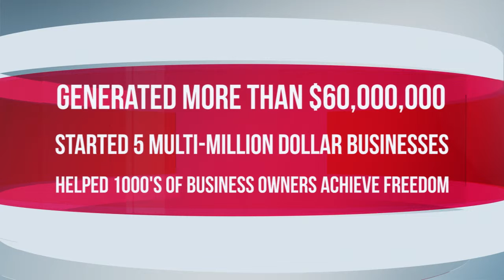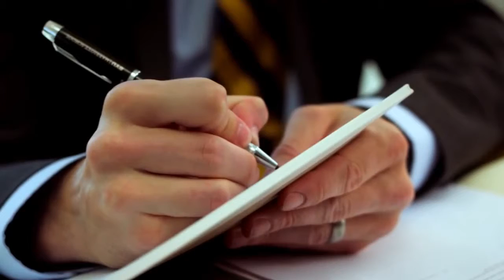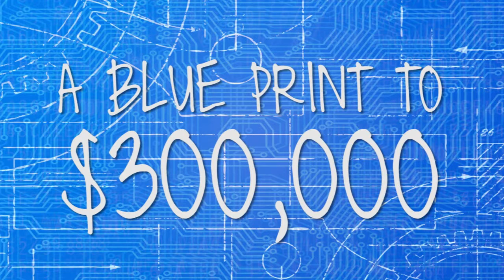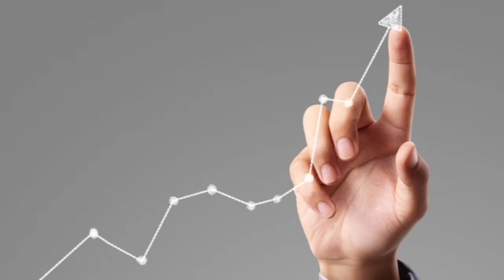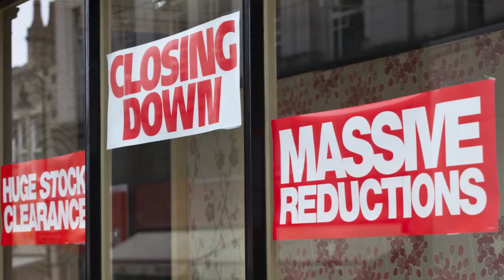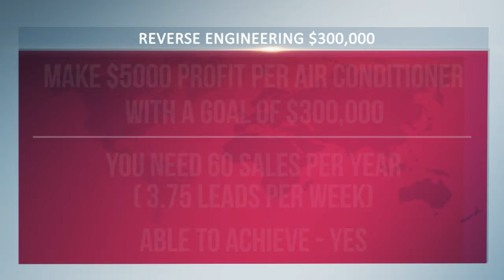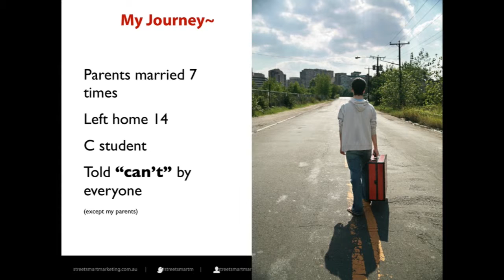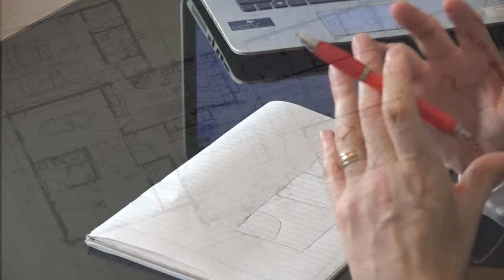TAKE CONTROL with Ian Marsh - Volume #1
When so many business owners are facing unprecedented challenges then learn how to take control of your income and your lifestyle by using the same system Ian Marsh did 19 years ago when he realised he could control his life.

Learn some exercises and strategies to improve your business.

If you would like to apply to have a conversation with Ian about getting control of you business then click this

Get your Free Copy of Ians latest How to start own Business Growth Book

Looking for financial and lifestyle freedom in 3-5 years or less?

Contact StreetSmart Marketing on 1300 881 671